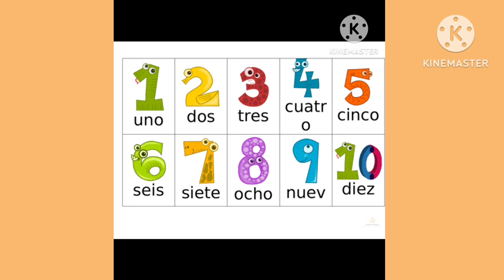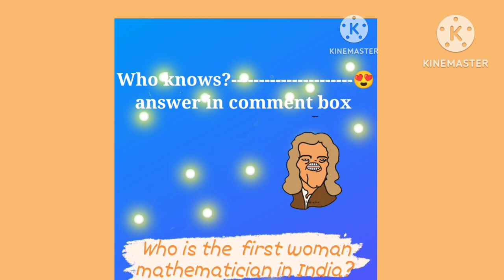a video tutorial on "Learn Spanish Numbers from 1 to 20"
In this beginner's Spanish lesson, you will learn how to count from 1 to 20 in Spanish. We will cover the pronunciation of each number, as well as some helpful tips to remember them easily. By the end of this tutorial, you will have a good understanding of basic Spanish numbers and be able to use them in everyday situations. Whether you're planning a trip to a Spanish-speaking country or simply want to expand your language skills, this video is the perfect place to start. Join us as we explore the exciting world of Spanish numbers!

Hey everyone, this is @SmartyEra, I'm going to share some exciting news with you.

We're on a mission to grow our community here on YouTube, and we're looking for your help to make it happen.

You'll also have access to exclusive content that we only share with our subscribers.

It's a big goal, but we know we can achieve it with your help.